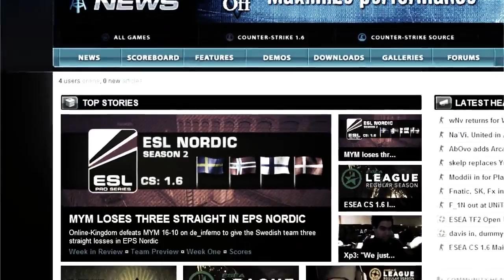ESEA Arbalet Best of Four